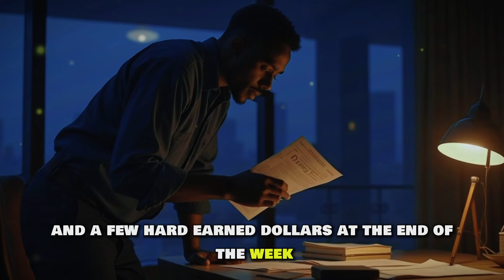Black Man Started As A Janitor, But Found Company Ownership Papers In A Trash Can...